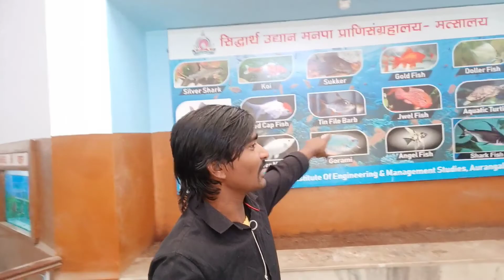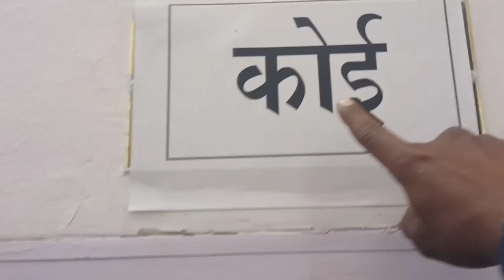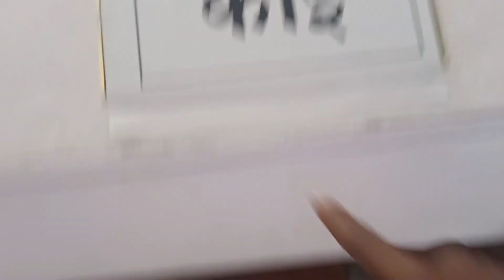Aurangabad All Kids Of Fish in the world ప్రపంచంలో అన్ని రకాల జాతి చేపలు ఇక్కడ ఉన్నాయి